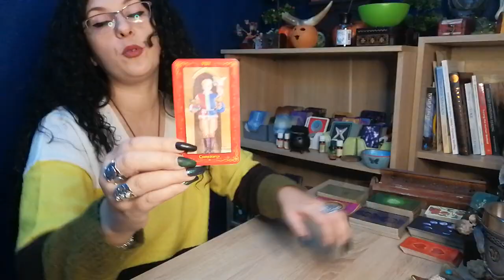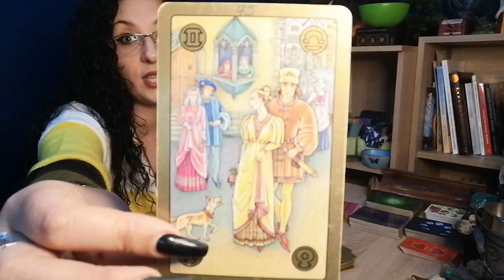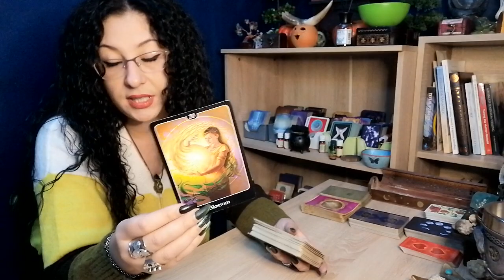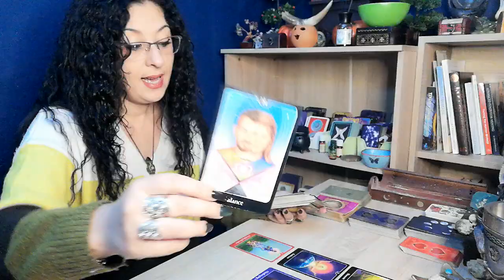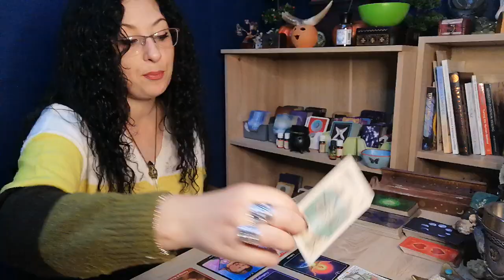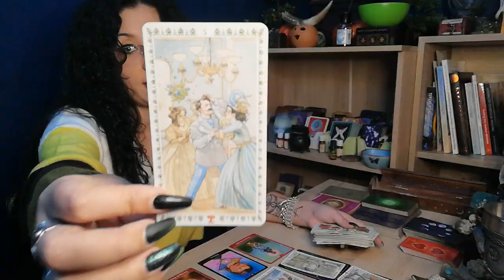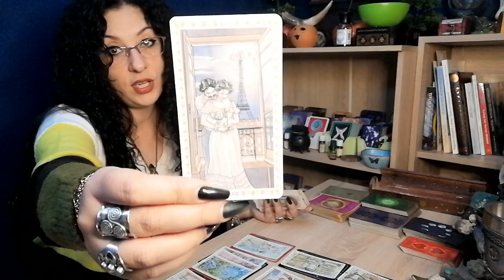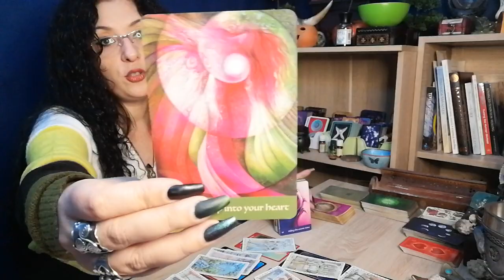Amoroscopul pentru cei singuri/Varsator/Decembrie